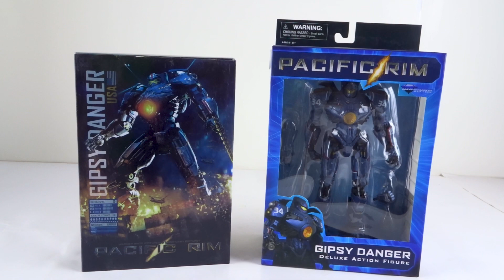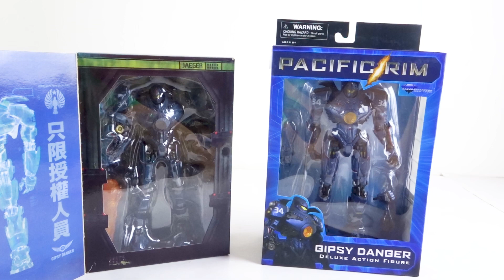Pacific Rim Select Deluxe Gipsy Danger Diamond Select VS NECA Ultimate Bootleg. Сравнение роботов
NECA Bootleg Pacific Rim Ultimate Gipsy Danger Action Figure with LED Lights